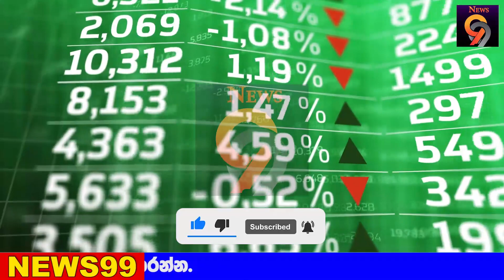Hiru news BREAKING NEWS | here is special announcement to the publc now hiru derana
airport open
ගුවන්තොටුපොල
එයාපෝට්
sri lanka katunayake
maththala airport